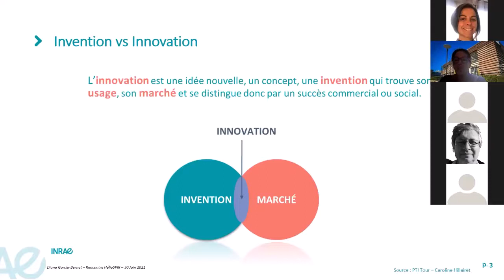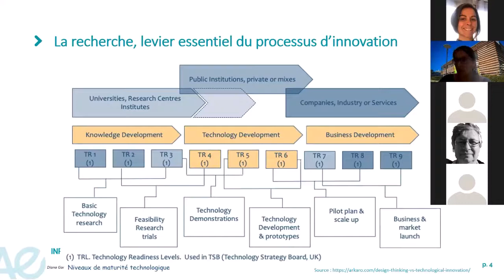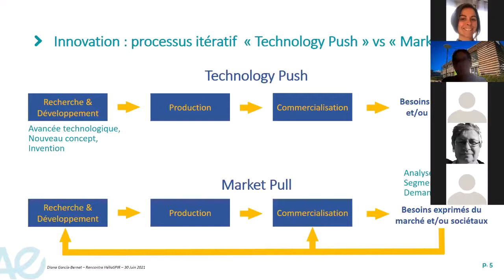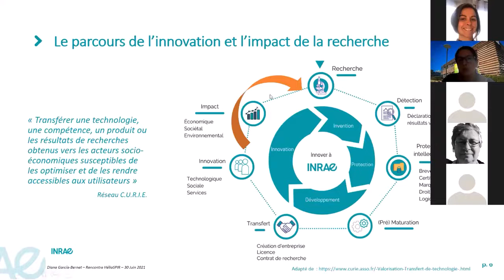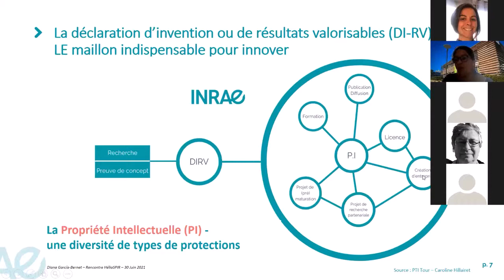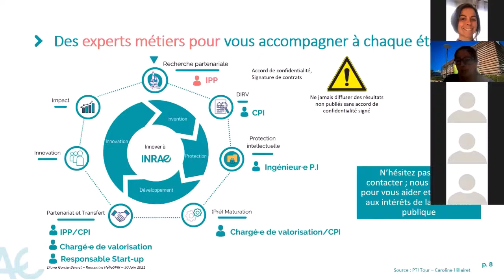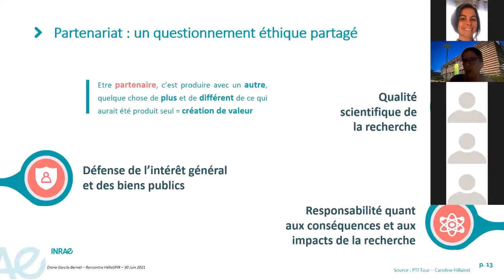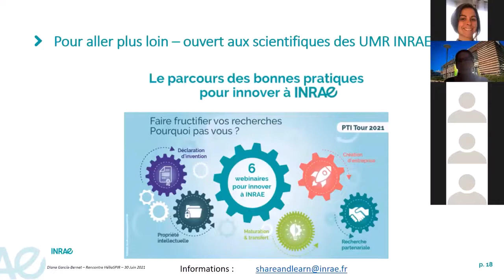27 HelioSPIR 2021-06 Diana Garcia Bernet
27 HelioSPIR 2021-06 Diana Garcia Bernet : La valorisation des travaux de recherche et l’innovation